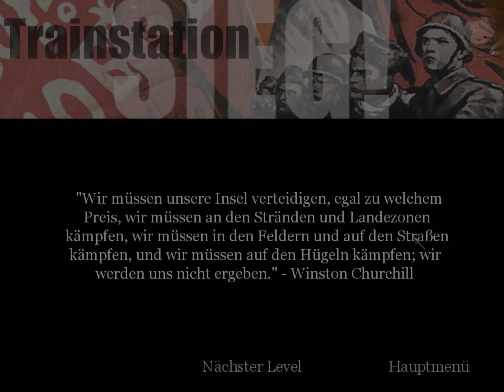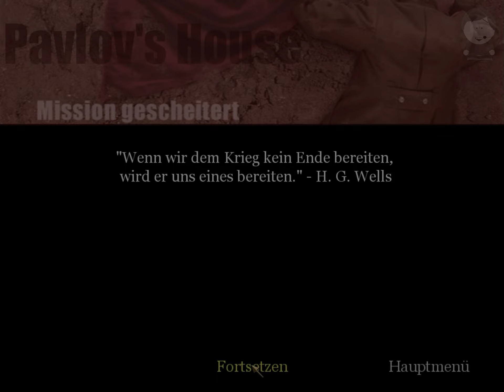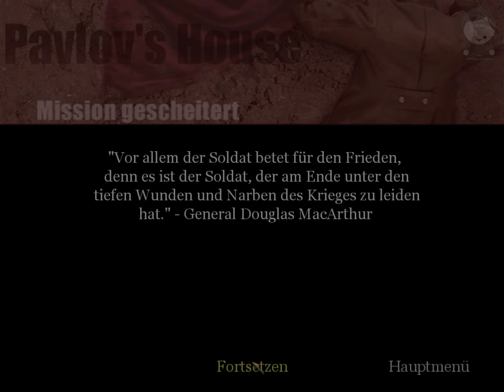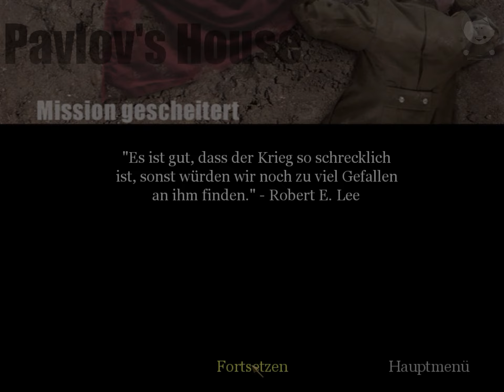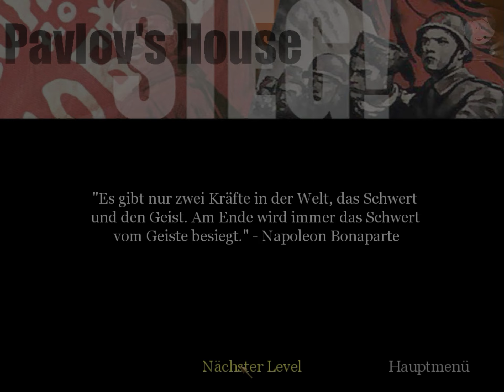Call of Duty #08 - Dieses beschi** Haus | Let's Play | PC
Entwickler: Infinity Ward, Aspyr
Publisher: Activision
Genre: Ego-Shooter
Plattformen: Windows, macOS, Nokia N-Gage, PlayStation 3, Xbox 360

Call of Duty, der Erste. Das Weltkriegserlebnis nach Medal of Honor. Was soll man sagen, Call of Duty.